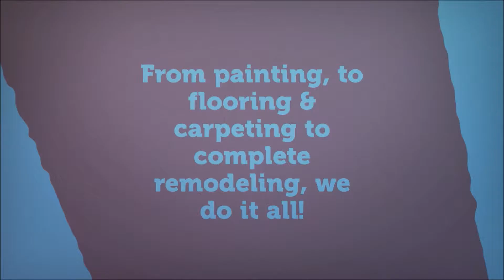Top Rental property preservation company Coon Rapids MN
KD Property Solutions, LLC PROPERTY MANAGEMENT & RENOVATIONS Since 2010 working as a Team comes naturally to us. We compliment each others work style and strive to provide Excellent Customer Services by providing Exceptional Services to OUR Clients!